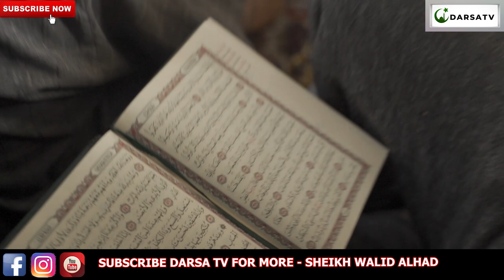Ramadhani Ya Tisa / Lengo La Kuumbwa Mbingu Na Ardhi / Sheikh Walid Alhad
Darsa la tafsiri kichangani 2021 la mwezi  Tisa  ramadhani mwaka 1442H lilotolewa na sheikh Walid Alhad  Omar kwa uzuri na ubora wa hali juu kabisa  tiizama na endelea kufatilia darsa zetu na usisahau kushare kwa wingi

And
Thanks